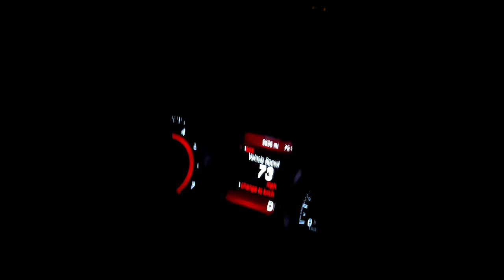"HOUSTON GETAWAY" - 08/1-5/2021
Title : "HOUSTON GETAWAY"

Featuring :
• Houston Downtown Aquarium
• Houston Museum of Natural Science

Town/City : Houston
County : Harris
State : Texas
Country : USA

Date : 08/1-5/2021
Film : E.T. Production

Music * :
Music 1 : Cotton Fields - Credence Clearwater Revival
Music 2 : Easy to adore you - Mauve
Music 3 : I miss you - Mauve